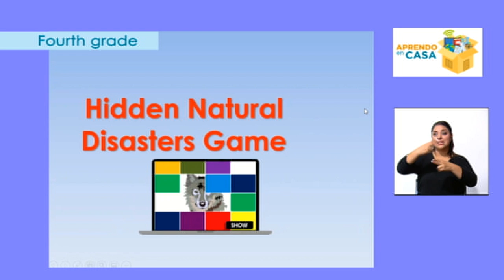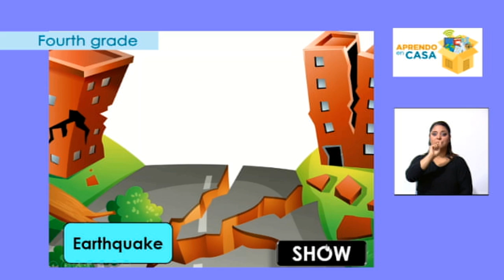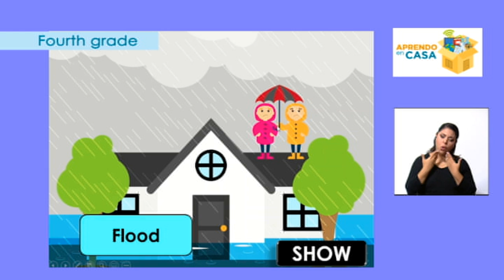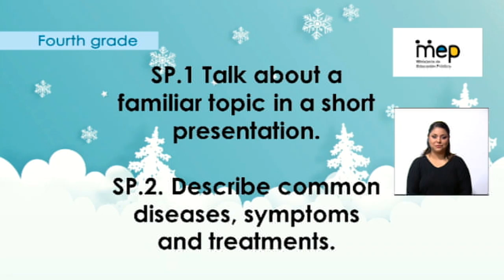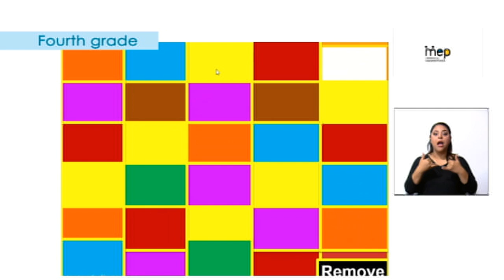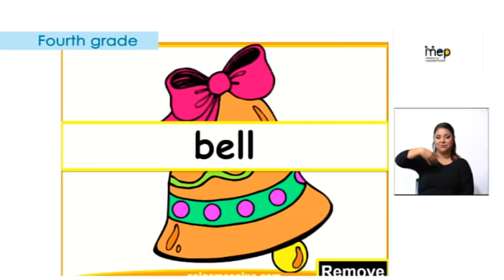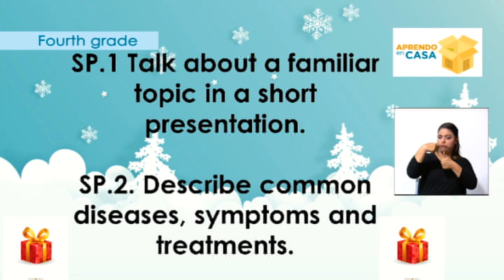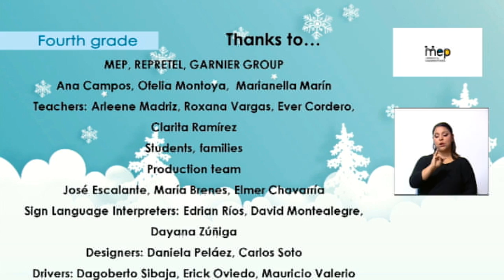AprendoEnCasa Inglés: What a Disaster! (Cuarto Año - Primaria)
desastres naturales, instrucciones simples en caso de una emergencia. El profesor Greivin Sánchez, de Inglés para cuarto grado, en el programa emitido el 18 de diciembre del 2020, realiza la lección sobre repaso de desastres naturales, instrucciones simples en caso de una emergencia, festival de inglés navideño, utilizando ejercicios, juegos, videos y canciones.